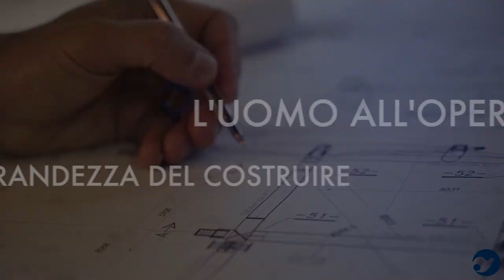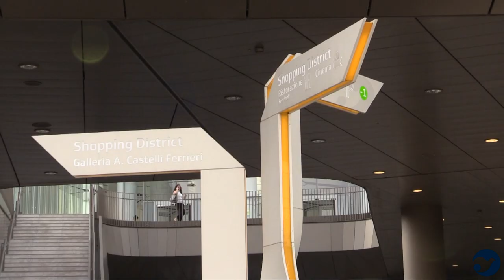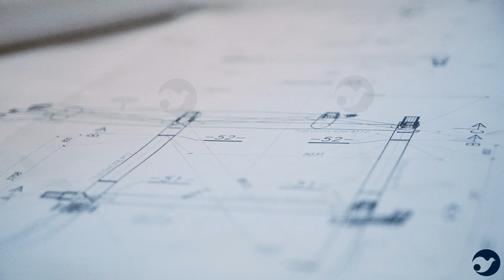L’uomo all’opera | Intervista ai curatori della mostra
L’uomo all’opera. La grandezza del costruire
A cura di Riccardo Castellanza, Luigi Benatti, Francesca Giussani Paolo Morlacchi Martino Negri Fabio Tradigo Maddalena Sala

Costruire è una cosa grande ed è innanzitutto avere uno scopo e condividerlo insieme ad altri. Costruire è anche essere guidati da qualcuno che detta la rotta e che, nolenti o volenti, va seguito.
Per costruire è necessario seguire l’ordine che già c’è ed è anche necessario fare con ordine. Costruire è partecipare alla creazione, che è l’opera prima di Dio. Ognuno fa un pezzo. Il suo piccolo pezzo. Umilmente. Quotidianamente, ripetitivamente, banalmente. Costruire è quindi lavorare.
Ogni pezzo, ogni lavoro, ogni momento di cui la costruzione è fatta, è perché c’è bisogno di quella cosa ed è perché resti. Si costruisce qualcosa, ma attraverso quella cosa si costruisce anche sé stessi. Si diventa grandi. L’uomo costruisce e nel farlo edifica sé stesso.
Dialogheremo con i maestri di ieri e di oggi, Da Vitruvio a Libeskind, passando per Torroja, Gio Ponti, Nervi. Dalle cattedrali del medioevo al completamento della Sagrada Familia, dagli acquedotti romani ai moderni ponti a grande luce, dalle piccole abitazioni in legno e terra ai grattacieli delle megalopoli di oggi. Dalla pietra alla stampa 3D, passando per il calcestruzzo e l’acciaio. La mostra sarà l’occasione di immergersi nella grande eterna sfida, quella dell’uomo costruttore, rendendo tutti partecipi della sua evoluzione. Un’avventura da sempre caratterizzata dai traguardi raggiunti con i nuovi materiali e dal progredire delle conoscenze scientifiche, oggi trasformata più che mai dalle tecnologie digitali.
Dentro ad ogni opera si scopriranno le grandi sfide, i limiti, gli imprevisti, i successi e gli insuccessi. In equilibrio tra intuito e rigore scientifico, arte e tecnica.